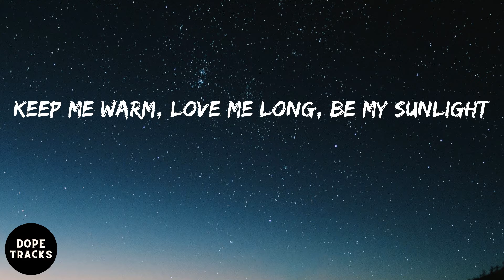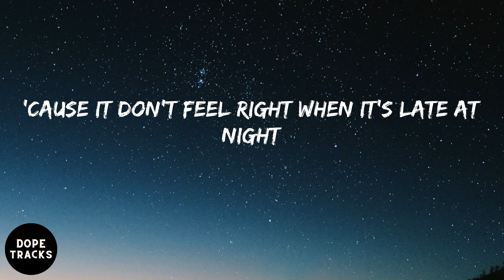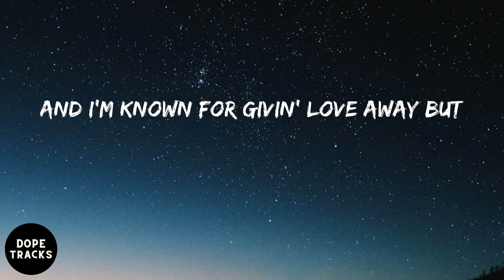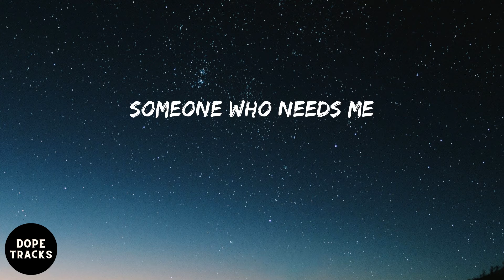Lil Nas X - THATS WHAT I WANT (lyrics)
Listen to THATS WHAT I WANT by Lil Nas X